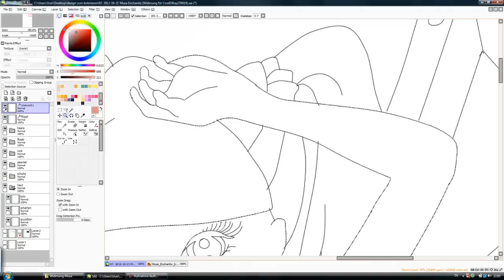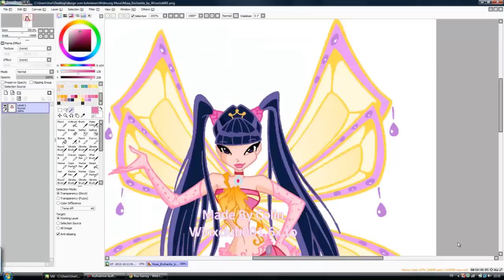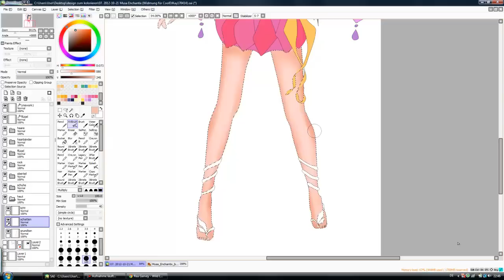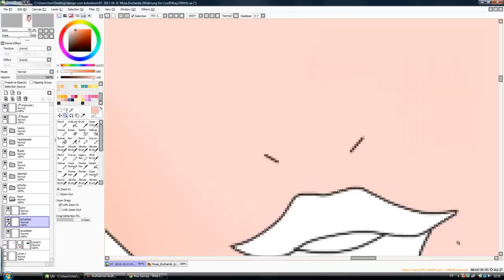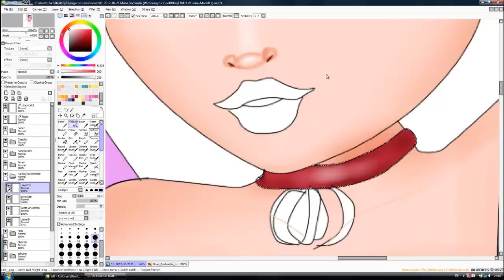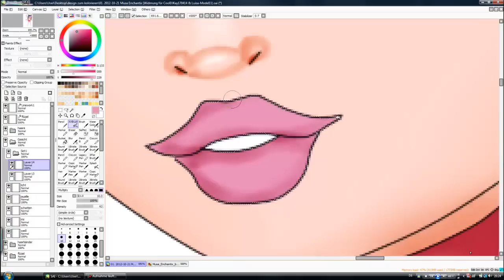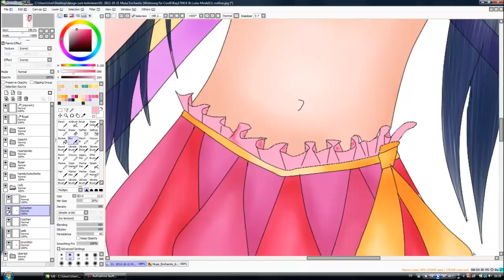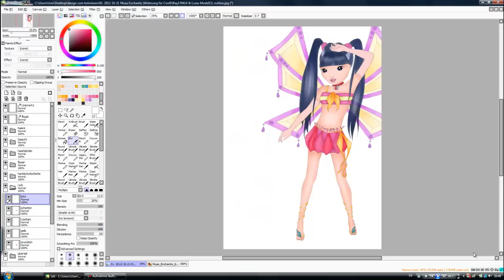#013 Drawing TOPModel Winx Musa